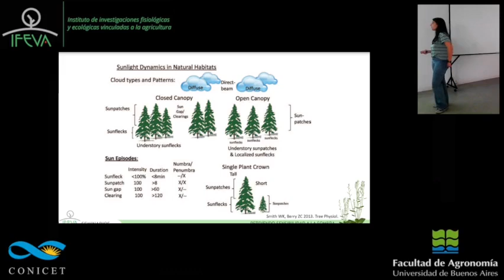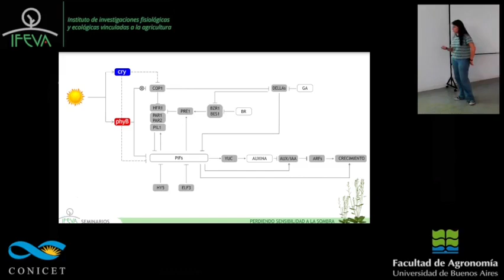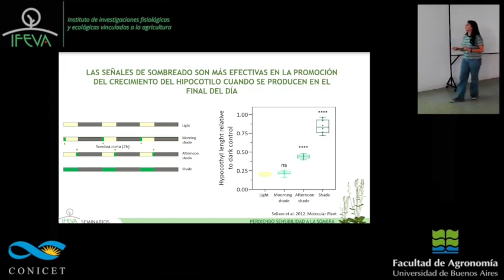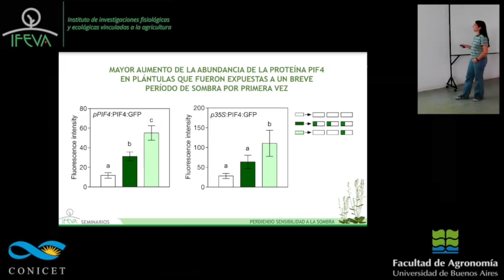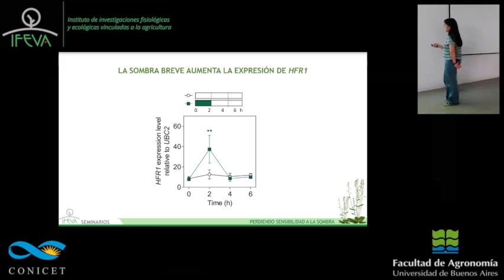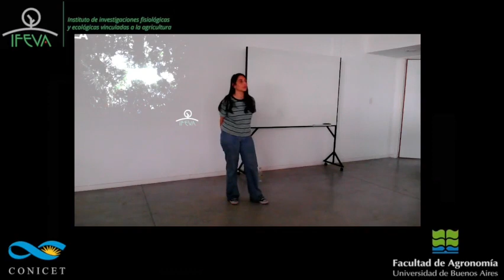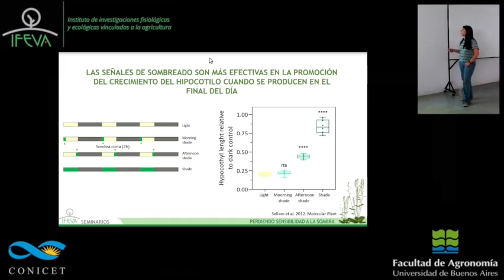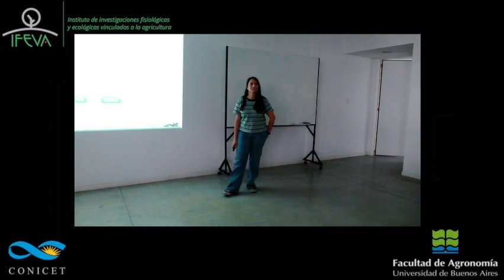Perdiendo sensibilidad a la sombra.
Tanto los ambientes naturales como los cultivos comerciales se enfrentan a distintos tipos y ocurrencias de patrones variables de luz solar. Los doseles vegetales son heterogéneos y los órganos de una planta pueden estar sombreados durante parte del día y expuestos a la luz solar plena durante el resto, entre otras cosas, porque cambia la posición del sol. Las alteraciones más significativas que ocurren en ambientes sombreados por vecinas son la reducción en la irradiancia y la baja relación rojo/rojo lejano (R/RL), debido a que el RL es reflejado y transmitido por plantas vecinas. Este cambio en el espectro de la luz percibida genera cambios en la proporción de fitocromo activo (Pfr) e inactivo (Pr), lo que conduce a modificaciones en el patrón de crecimiento de las plantas. Entre estas respuestas se encuentran la elongación de tallos y pecíolos, la ubicación de las hojas en posición erecta y la aceleración de la floración. Las señales de sombra persistentes refuerzan las respuestas de elongación cuando son prolongadas. También se observa si la señal es diaria y transitoria y se percibe al final del día. Sin embargo, si la sombra diaria es transitoria y ocurre en las primeras horas del día no se observa promoción del crecimiento. En este trabajo tratamos de dilucidar cuál es el mecanismo por el cual plántulas de Arabidopsis pierden la sensibilidad a la presencia de señales vecinas, cuando esta ocurre repetidamente al comienzo del día.